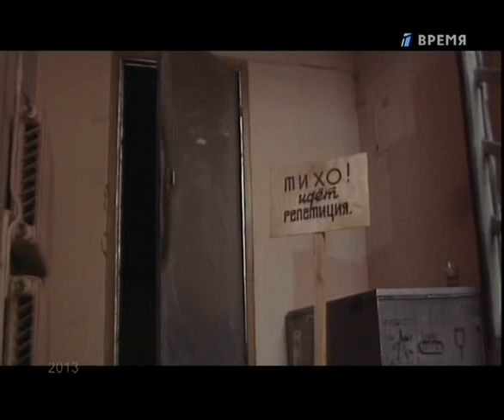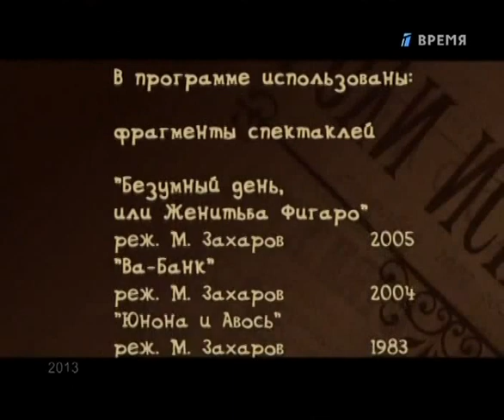Роли исполняли 2013 Анна Якунина актриса театра Ленком